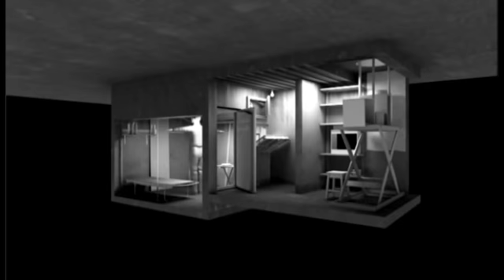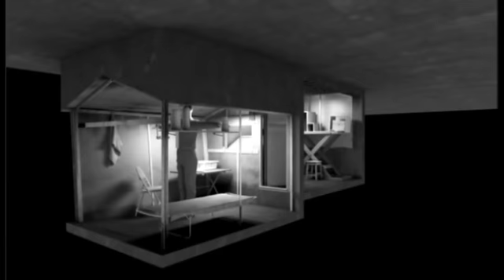El zulo de Ortega Lara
Las imágenes que vais a ver las obtuve en la exposición "La Guardia Civil, escudo de la democracia frente al terrorismo", que en enero de 2012 se celebró en Pamplona.
Gracias, amigos. Como vosotros, chocamos las manos y damos saltos de alegría.
Todos los detalles en Desolvidar.